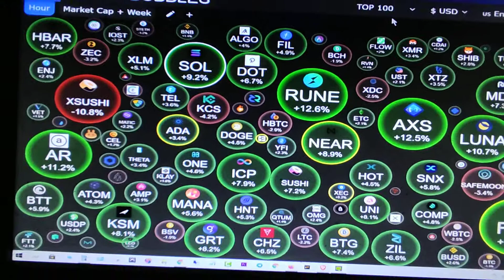Big correction in Market. ada icp eth Bitcoin